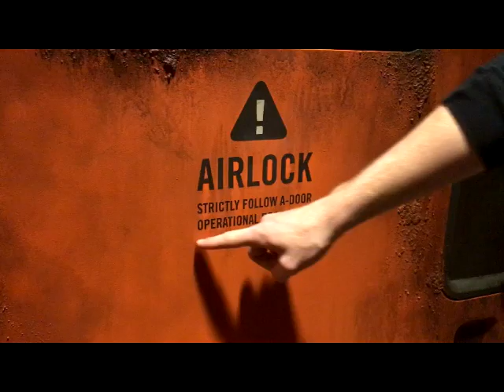Avatar Fastpass+ Queue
Walk through the Avatar - Flight of Passage Queue Line

KennythePirate provides great content from all the best theme park experiences!